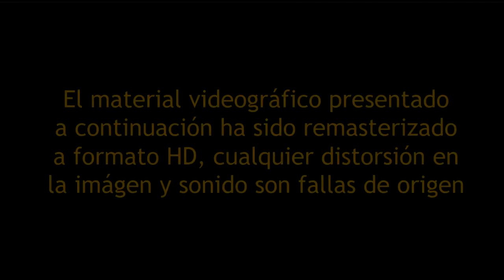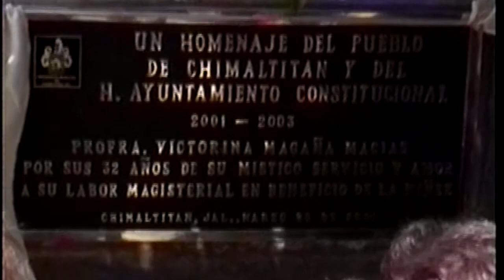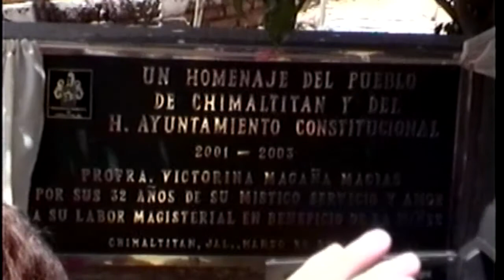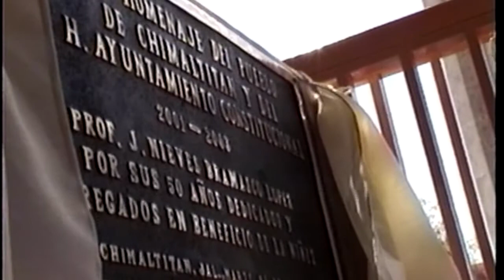Homenaje a los Maestros José Nieves Bramasco López y Victorina Magaña Macías.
Merecido homenaje a los Maestros José Nieves Bramasco López y Victorina Magaña Macías, por su noble labor de servicio a la educación en el municipio de Chimaltitán.
Evento llevado a cabo el día 26 de Marzo de 2001.
La celebración inicia con una misa en su honor y posteriormente se lleva a cabo un merecido RECONOCIMIENTO público en las instalaciones de la Esc. Primaria "Miguel Hidalgo", en donde prestaron sus servicios como docentes y directivos.